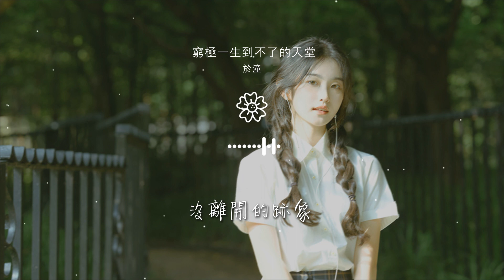於潼 - 窮極一生到不了的天堂『你是我窮極一生到不了的天堂』【動態歌詞Lyrics】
窮極一生到不了的天堂

00:01 於潼 - 窮極一生到不了的天堂
00:01 詞：李藝皓
00:01 曲：李藝皓
00:01 編曲：羅洋（卡其漠）
00:02 你是我窮極一生到不了的天堂

00:09 卻偏偏還是會奢望
00:14 讓我鋪天蓋地琢磨不停想象
00:21 這未知的瘋狂
00:30 在鋪墊着對你的奢望
00:34 你主動的退讓

00:37 我被動的撒謊
00:41 做出一種虛僞的幻想
00:46 沒離開的跡象
00:53 你沒回頭 多直接了當
00:58 自私在不斷生長

01:02 我多想陪你一場
01:05 也想你和我一樣
01:09 就背上了行囊
01:16 你是我窮極一生到不了的天堂
01:23 卻偏偏還是會奢望

01:28 讓我鋪天蓋地琢磨不停想象
01:35 這未知的瘋狂
01:39 我開始不管不顧不問這場瘋狂
01:46 始終掩蓋自己僞裝
01:52 你說愛有多荒唐

01:54 誰會在你的身旁
01:58 卻還是一個人流浪
02:02 和從前一樣
02:28 你沒回頭 多直截了當
02:33 自私在不斷生長

02:38 我多想陪你一場
02:41 也想你和我一樣
02:44 就背上了行囊
02:49 你是我窮極一生到不了的天堂
02:56 卻偏偏還是會奢望

03:00 讓我鋪天蓋地琢磨不停想象
03:07 這未知的瘋狂
03:12 我開始不管不顧不問這場瘋狂
03:19 始終掩蓋自己僞裝
03:24 你說愛有多荒唐

03:27 誰會在你的身旁
03:31 卻還是一個人流浪
03:35 和從前一樣
03:39 製作人：李永江、蘇晨
03:40 混音和聲：任天宇

03:41 和聲：任天宇
03:42 推廣：田振宇、羅晶晶
03:43 統籌：李永江
03:44 監製：劉家澤
03:45 宣發總監：馮昌榆

03:46 製作公司：匠心音樂